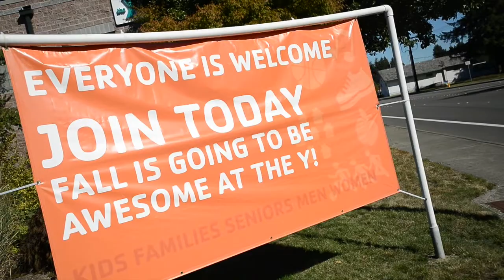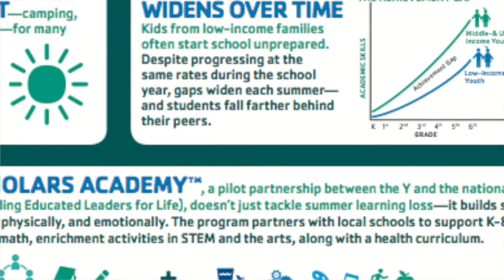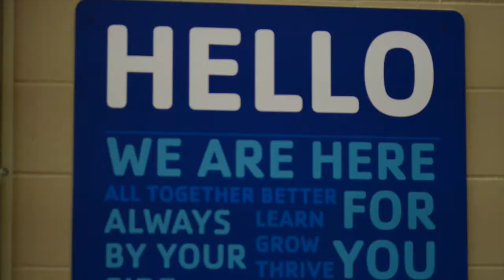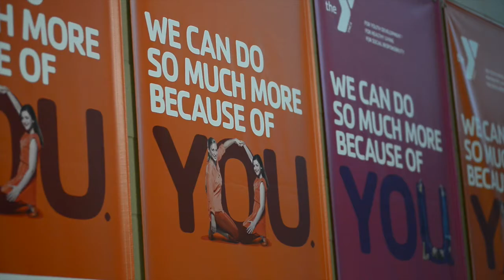Annual Campaign South Sound YMCA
The South Sound YMCA Annual Campaign video.
Video by: Danielle Jimenez Photo In Motion